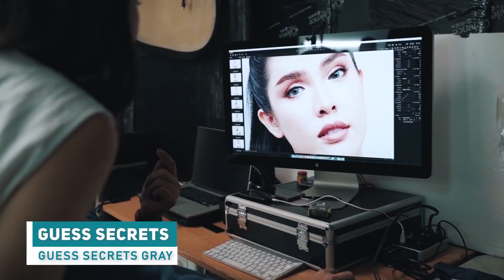Vlog...ครั้งแรกกับการเป็นพรีเซนเตอร์ "คอนแทคเลนส์" ถ่ายแบบไม่ใช่เรื่องง่าย!!!